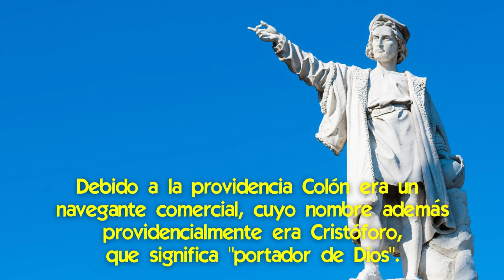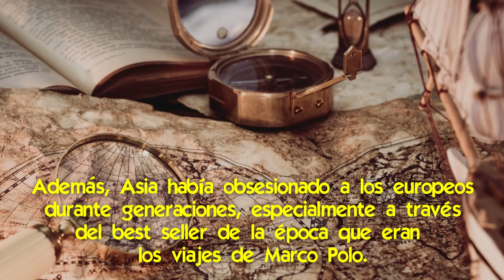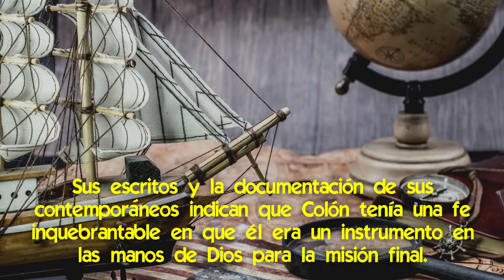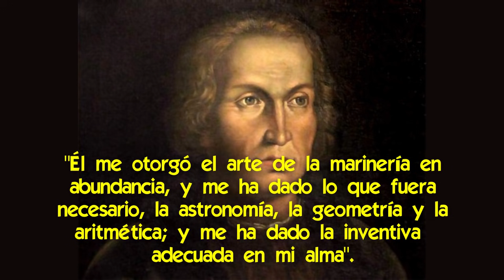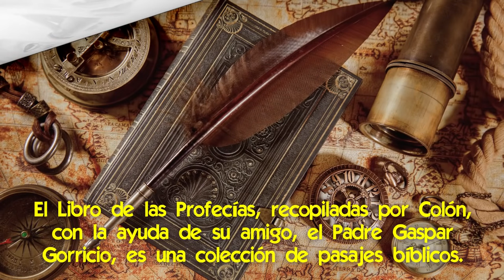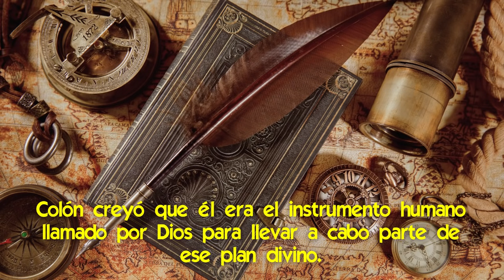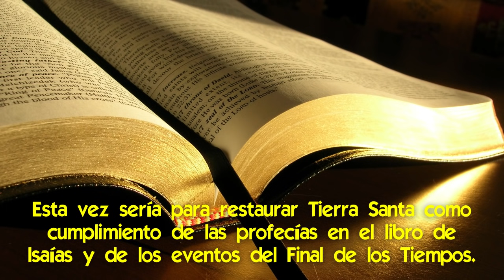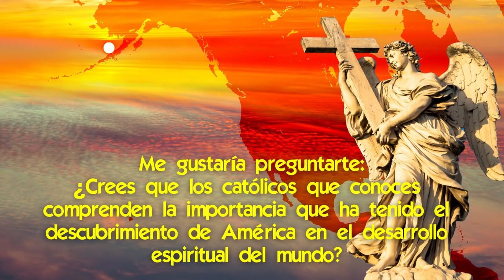La verdadera Historia del Descubrimiento de América [el plan detrás de Cristóbal Colón]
🌎✝   La epopeya del cristianismo extendiendo su influencia.
En la medida que el mundo ha ido cayendo en la apostasía y el maligno ha adquirido más poder, la gesta del descubrimiento de América ha pasado de ser un logro loable de la humanidad, a una empresa solamente con fines económicos, para llegar en nuestros tiempos a convertirse en el símbolo del imperialismo católico liquidando a culturas autóctonas.
Aquí vemos la mano del maligno tratando de reescribir la historia, a través de los masones y los protestantes, que divulgaron una historia negra y que han comprado varios católicos, que no se pueden sustraer del clima cultural reinante.
Aquí hablaremos cómo el descubrimiento de América fue un claro plan de Dios, ejecutado en el momento preciso, eligiendo a personas desde su nacimiento para cumplirlo y allanándoles el camino para lograrlo.

💡 El texto completo de este video y los links que se mencionan los puedes encontrar acá

📌 El Plan de Dios en el Descubrimiento de América [y sus enemigos]
📌 Por qué el Nuevo Orden Mundial quiere desmembrar España y América Latina
📌 Cómo se creó la Leyenda Negra Anticatólica de la Conquista de América
📌 El Maravilloso Descubrimiento de la Tumba de Santa Ana, la Madre de la Virgen María

Recuerda que el texto de lo que hablamos lo puedes ver por un link que te dejo en la descripción de este vídeo.
Y a nuestro canal de Telegram, donde verás materiales que no se pueden hacer circular por otras redes.

Colón se convirtió en un héroe mundial porque descubrió una parte del planeta que no se conocía formalmente.
Y como los descubridores eran católicos lograron llevar esa nueva tierra para el cristianismo.
Y este logro fue desde el inicio, porque Colón era un hombre deseoso de expandir el cristianismo y creía que tenía un papel en ello.

El plan de Dios fue que un hombre ansioso por expandir el catolicismo estuviera al frente de la primera colonización, del que sería el continente más católico del mundo 600 años después.
Y que tuvo como motor mundano el incentivo de logros económicos, para conseguir la financiación y la pujanza posterior.

El plan de Dios no puede ser más claro mirado hoy a la distancia.
Debido a la providencia Colón era un navegante comercial, cuyo nombre además providencialmente era Cristóforo, que significa "portador de Dios".
Quería escalar socialmente y era altamente competente en idiomas, cosmografía y ciencias náuticas.

Pero Colón además era un católico devoto.
Observaba los ayunos de la Iglesia fielmente, se confesaba y tomaba el sacramento a menudo.
Leía los oficios canónicos como miembro de la orden franciscana y odiaba la blasfemia, lo profano y jurar.
Y además, era un estudioso de la Biblia, en especial de las profecías, y se sentía un elegido del Plan de Dios para una gran misión.

Por otro lado, la coyuntura mundial ayudó al proyecto.
En ese momento el Estado Islámico que había invadido Europa, había cortado las rutas hacia India y China.
Y esto dio lugar a que los exploradores europeos buscaran una ruta alternativa.
Presentándose así una oportunidad ideal para ir hacia occidente tratando de llegar a esas regiones para seguir comerciando.

Además Asia había obsesionado a los europeos durante generaciones, especialmente a través del Best Seller de la época que eran los viajes de Marco Polo.
En el que mostraba increíbles riquezas, productos y materias primas desconocidos y una sabiduría milenaria que subyugaba.

Colón poseía una copia del libro de Marco Polo y escribía numerosas notas personales en los márgenes.
Pero además Europa necesita nuevos suministros de minerales y bienes para alimentar su economía en expansión.